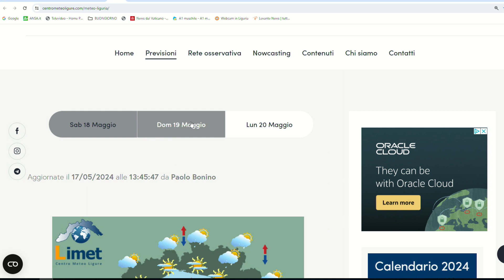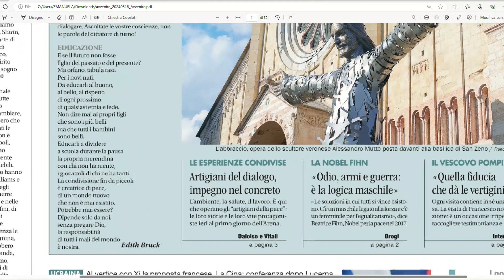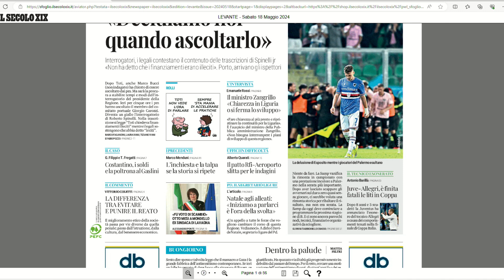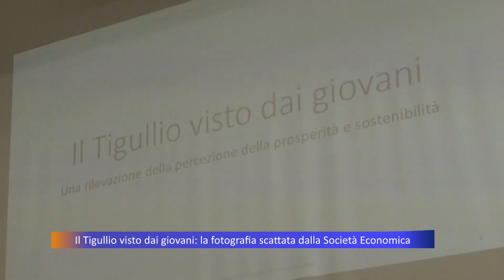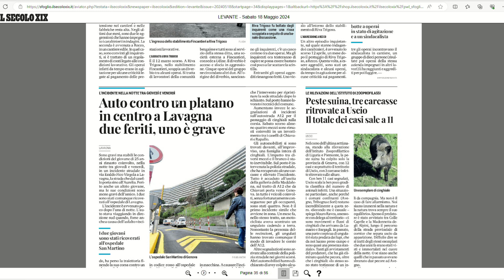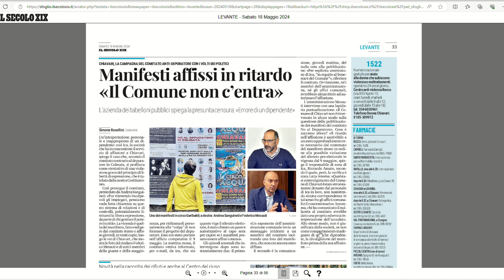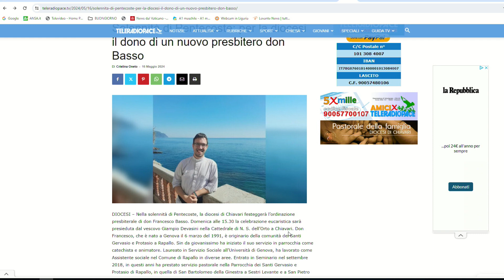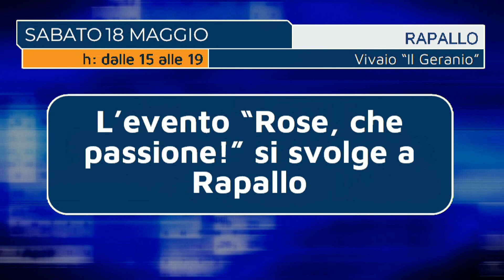TG Rassegna stampa - 18/05/2024